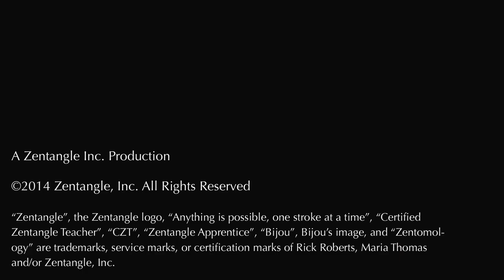A Conversation with Leslie Maurer, CZT